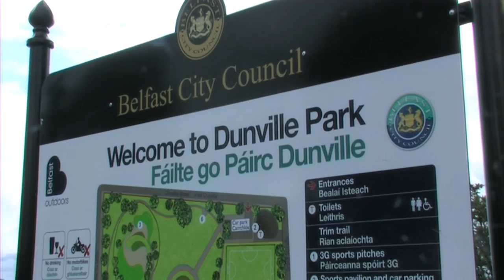Dunville Park Reborn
The historic Dunville Park in the heart of Belfast's Falls Rd and the site of many Irish Republican rallies is officially reopened by Belfast Mayor, Sinn Féin Councillor Máirtín Ó'Muilleoir after a £2million investment driven by Lower Falls Sinn Féin MLA Fra McCann and Belfast Sinn Féin Councillors following many years of neglect.